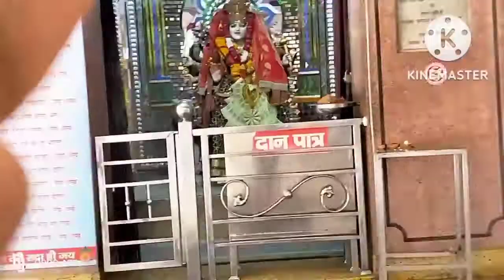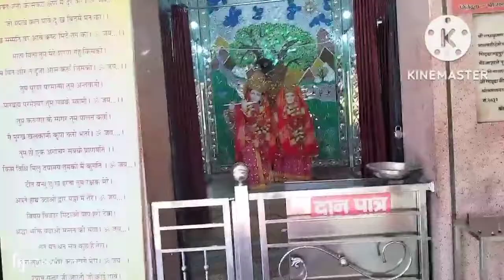🥰Rudpurka ka pachmandir 🥰jay mata di 🥰🥰🥰🥰pls like and share and subscribers my channel 🥰🥰🥰🥰